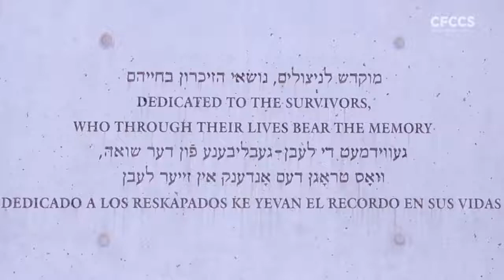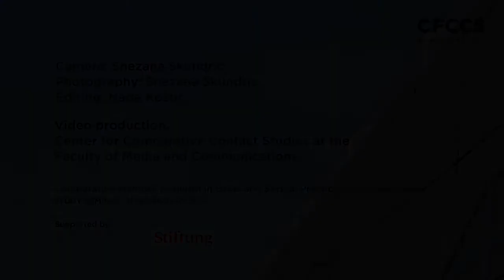Highlights from the study seminar on Comparative Memory Activism in Israel and Serbia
In January 2014 the Center for Comparative Conflict Studies (CFCCS) organized a study seminar to Israel and Palestine for practitioners, scholars and activists from Serbia engaged in memory work and dealing with the past projects.

The seminar explored concepts of collective memory and memory work in societies in and after conflict. It offered a comparative analysis of memory activism and mnemonic battles in both Serbia and Israel by focusing on memory work in Israel as related to themes such as: hegemonic memories/counter memories, the memories of 1948, the memories of 1967, the memory of the Jewish holocaust in Israel and others. The seminar was supported by Robert Bosch Stiftung and designed and delivered by Orli Fridman (Serbia/Israel) in cooperation with Eitan Bronstein Aparicio (Israel).

Camera: Snežana Škundrić
Photography: Snežana Škundrić
Editing: Nada Kostić
Narration: Aleksandar Škundrić